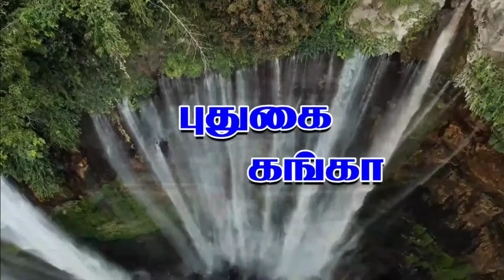ராஜ் டிவி புகழ் கவி தர்ஷினியின் கொரோனா பாடல்